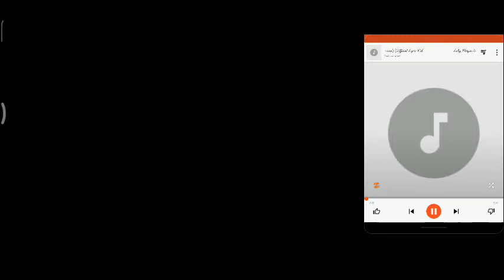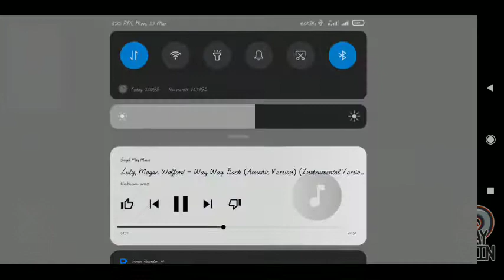AMONG US PLAYING SEASON 12 PART 112 BY THE YOUTUBER RHAY